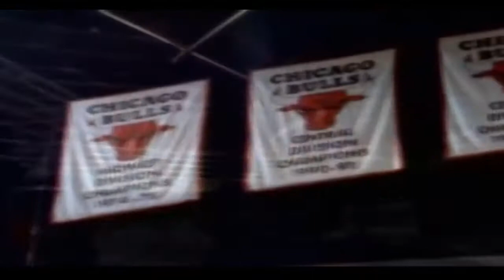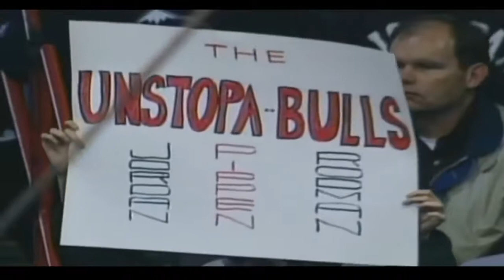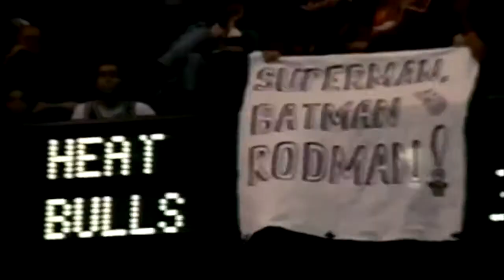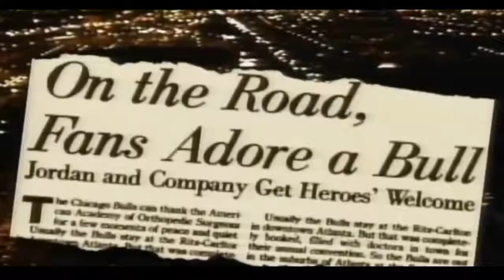How Dennis Rodman NEVER Talked To Michael Jordan and Scottie Pippen!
For more NBA Highlights, please check my Youtube channel (My Homie24)!

Lezzzz Goooo!